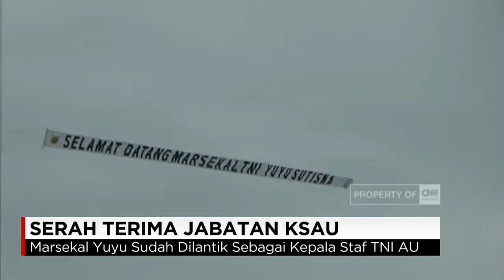Serah Terima Jabatan KSAU, Selamat Bertugas Marsekal TNI Yuyu Sutisna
Jumat pagi, jabatan kepala staf TNI Angkatan Udara resmi diserahterimakan kepada Marsekal TNI Yuyu Sutisna. Sebelumnya jabatan kepala Staf Angkatan Udara dirangkap oleh marsekal TNI Hadi Tjahjanto, yang kini bertugas sebagai panglima TNI.

Like & Follow Facebook:
CNN Indonesia

cnnindonesia